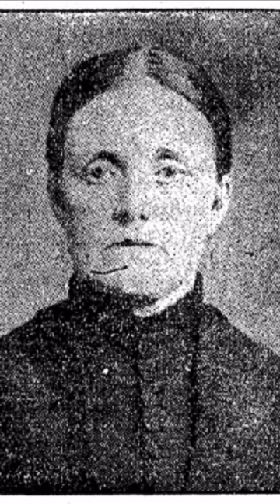Boston Serial Killer